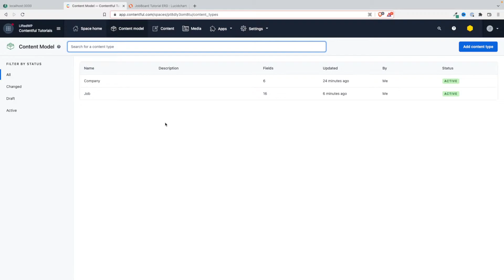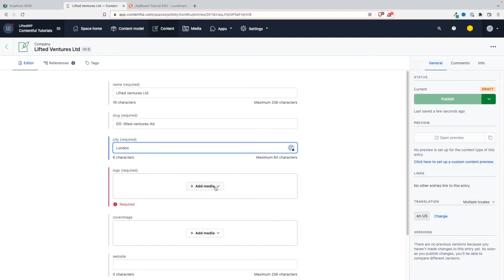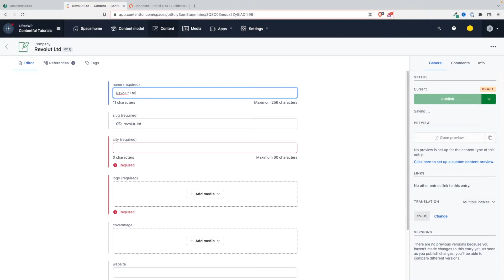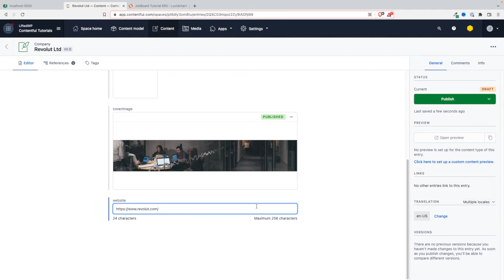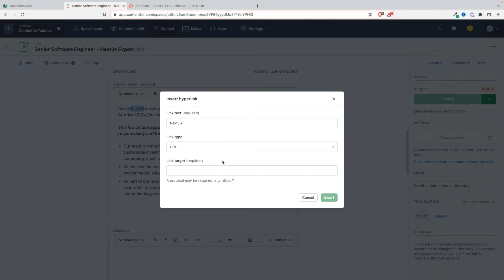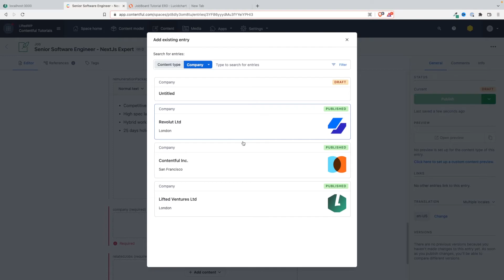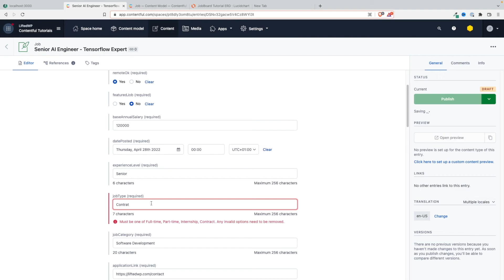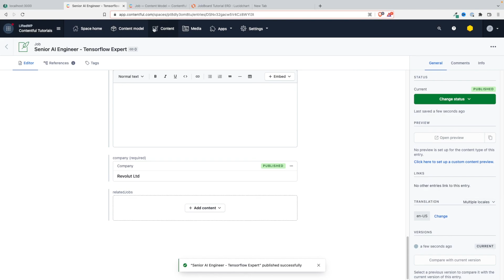Next.js & Contentful #6 - Contentful Content Creation Creating Entities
👋 Hey there,
is a London-based Jamstack Agency and we’d love to help if you have a project.

In this tutorial series, we’re building an amazing-looking job board with: Next.Js, Contentful CMS, Tailwind CSS, and React.Js.

► LET’S CONNECT  ◄

► GOT A PROJECT?  ◄

We are Headless Commerce & CMS Experts and we help our clients dominate SEO rankings & boost their CRO by building fast sites & apps with modern technologies.